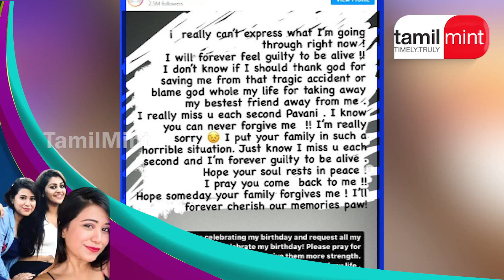விபத்துக்குப் பிறகு வெளியான யாஷிகாவின் முதல் புகைப்படம்! தோழி குறித்தும் உருக்கமான பதிவு! Yashika